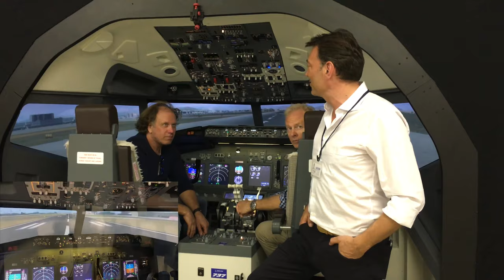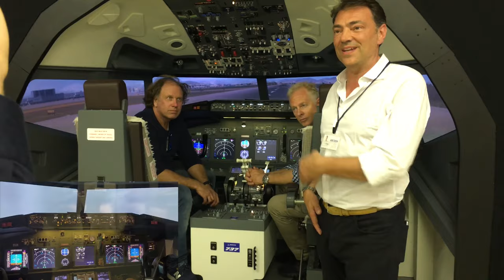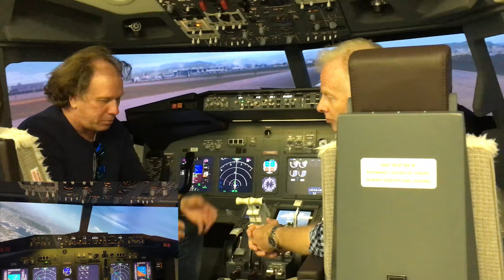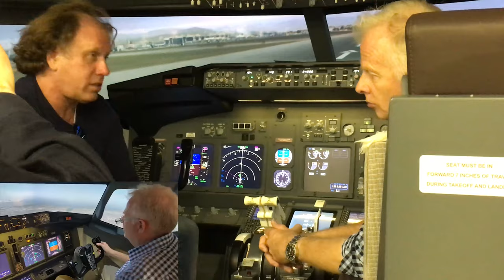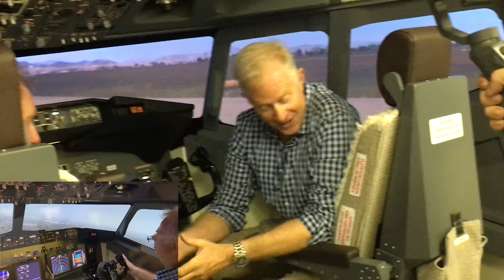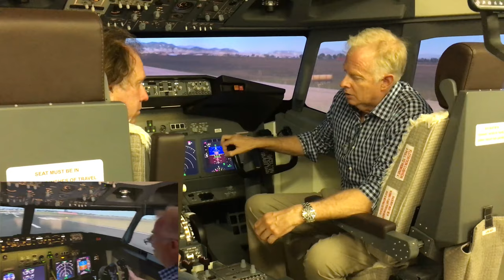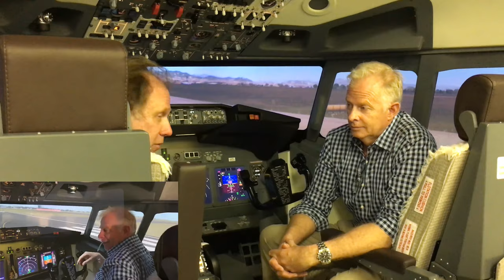Interview Thomas and Dave "Intervista Thomas e Dave"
Thomas Salme interviews his friend Captain Dave
*ENG SUB ITA*

Durante il secondo Thomas’s Day organizzato da Vig Project presso il centro di simulazione Simulation Project abbiamo avuto l’onore di ospitare Dave un comandante di linea - americano - con 25.000 di ore di volo alle spalle ed oggi pilota Airbus.
Ha volato decine di aerei, da aviazione generale a militari, da Airbus a Boeing.
Dave concede a Thomas, suo amico da anni, questa interessante intervista piena di curiosità ed interessanti spunti di riflessione

Buona visione!

*NB* l’intervista è in inglese con sottotitoli in italiano

#737 Training
A.S. Racing ON3
PitLane TV